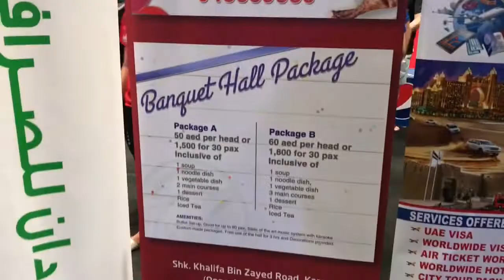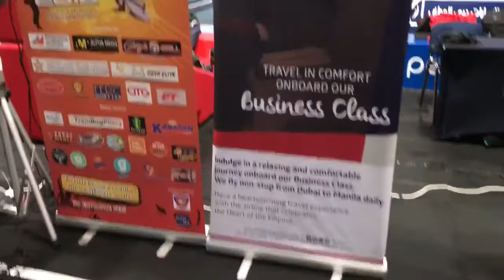Palarong Pinoy 2018 sa Dubai World Trade Centre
Palarong Pinoy 2018